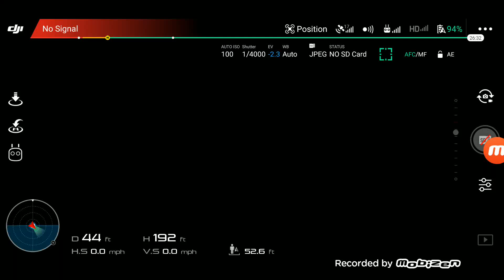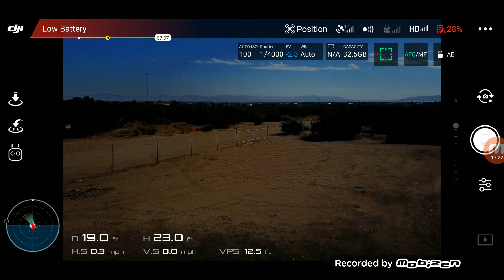Cruising around Oak Hills, California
Mavic Pro Flight info Oak Hills, , California